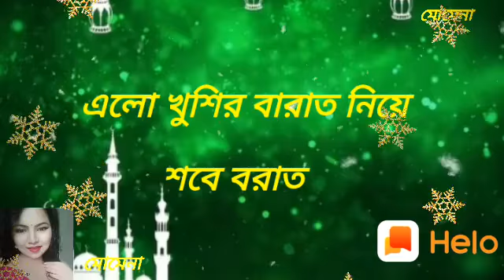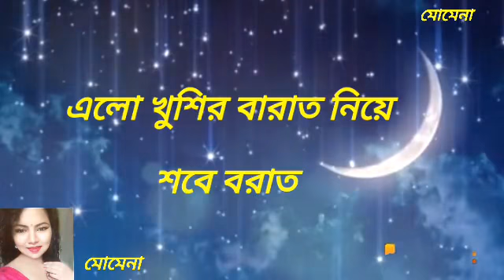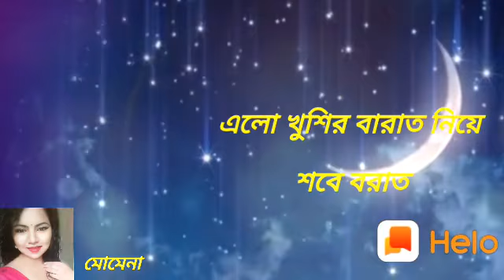সবে বরাত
Video from Md Samrat Sekh